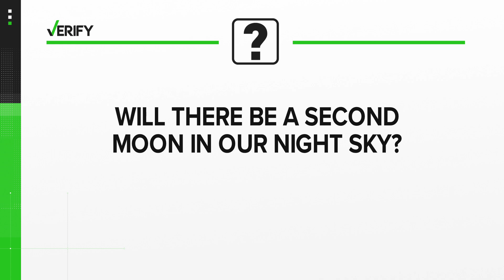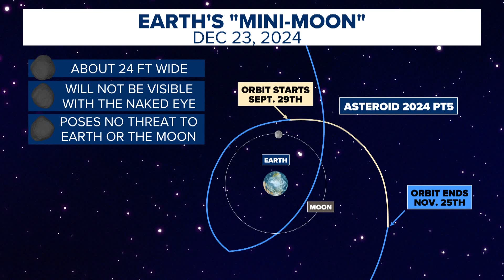Asteroid will become a mini-moon as it passes Earth in a few days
Asteroid 2024 PT5 will briefly be influenced by Earth's gravity but will fail to become a proper moon. This is known as a mini-moon event.